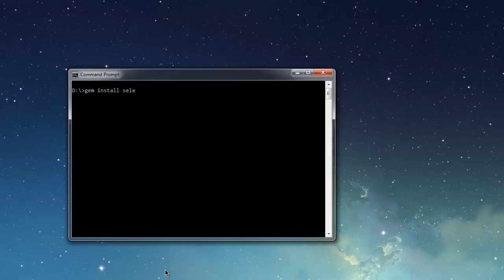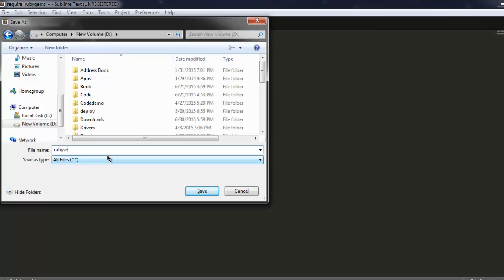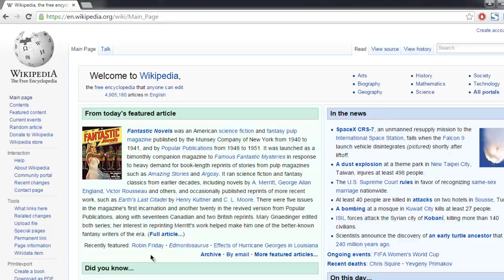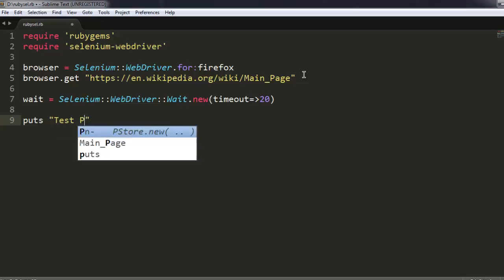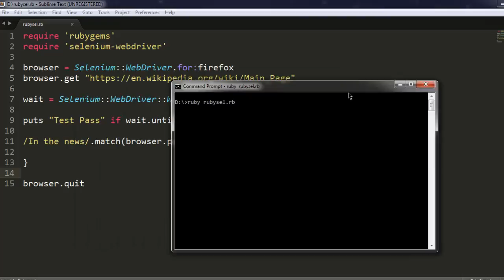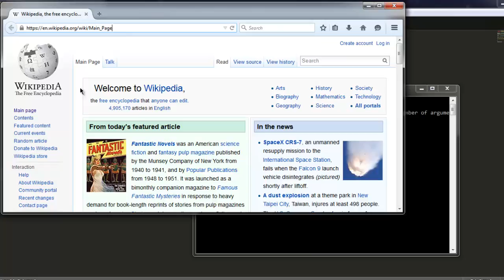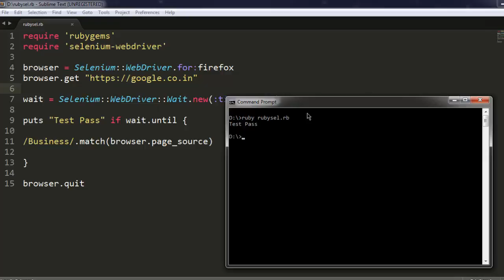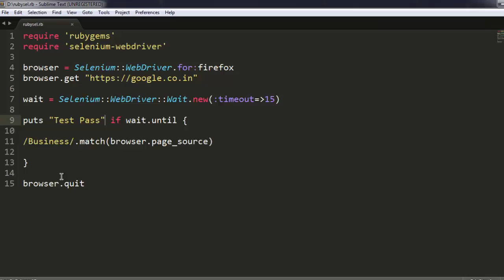Selenium Ruby Webdriver Verify Text Present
Learn how to verify the text present on webpage using Selenium Ruby WebDriver method find_element.